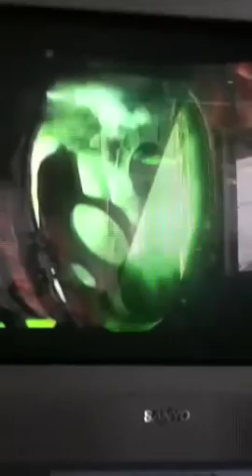were the greatest detectives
funny singing